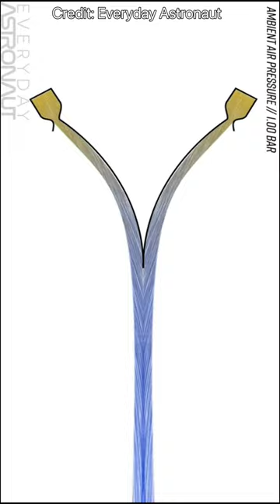NASA's Failed attempt to replace the Space Shuttle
If your watching a video about orbital rockets, your probably awesome.